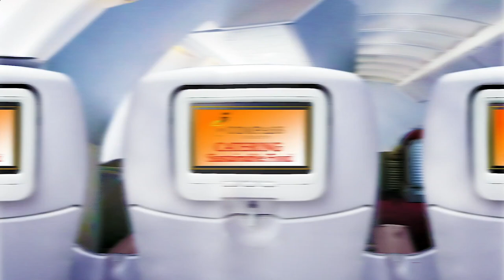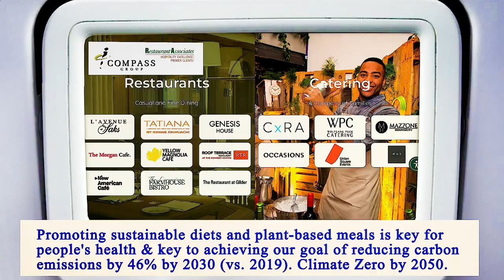Nearest Restaurants to Me Brooklyn 11216 NY, Kings County, New York, United States